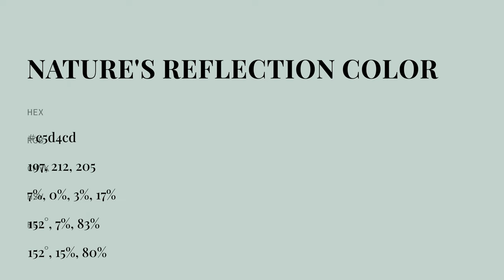Nature's Reflection color c5d4cd hex color - Green color - Warm color c5d4cd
What color is Nature's Reflection ? c5d4cd hex color - Green color - Warm color c5d4cd

Hex c5d4cd Color Code is also known as Nature's Reflection color.

Hex c5d4cd Color code in RGB color code model is created after adding 77.25% red color, 83.14% green color and 80.39% blue color.
Hex c5d4cd Color code in CMYK color (process color) code model is generated after subtraction of 7% cyan, 0% magenta, 3% yellow and 16% black.